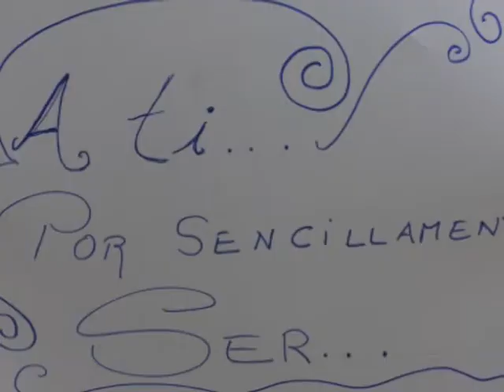Formación Docentes CEIP Joaquín Dicenta. Madrid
Formación Docentes CEIP Joaquín Dicenta. Madrid. Música